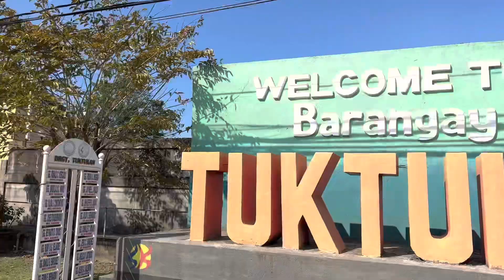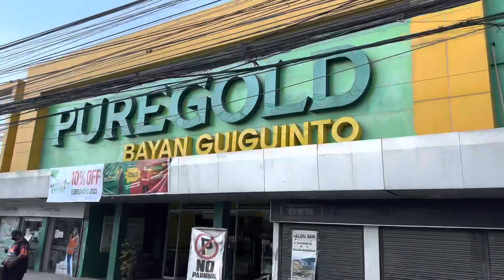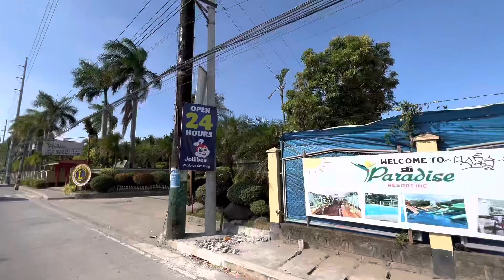Byaheng malolos bulacan to balagtas , balagtas to paombong ❤️ 2/01/2023